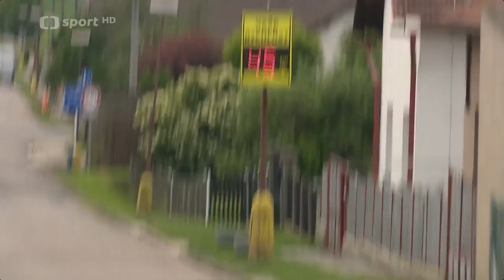CZECHMAN Triatlon 2022 dokument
Reportáž z legendárního triatlonového závodu Czechman, který se v roce 2022 konal už po šestnácté.

CZECHMAN Triatlon, 4. června 2022 výsledky:

Muži: 1. Jakub Langhammer 3:53:44, 2. Tomáš Řenč 3:54:10, 3. Pavel Wohl 3:55:52
Ženy: 1. Simona Křivánková 4:21:39, 2. Helena Kotopulu 4:31:00, 3. Hana Kolářová 4:31:45